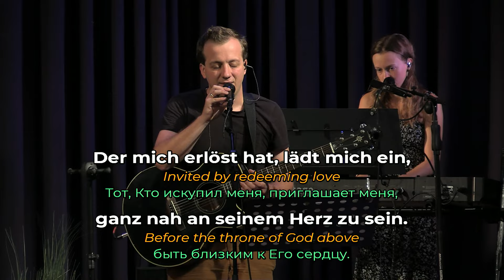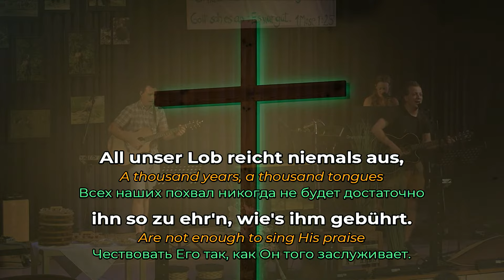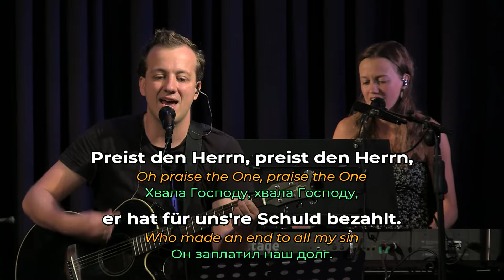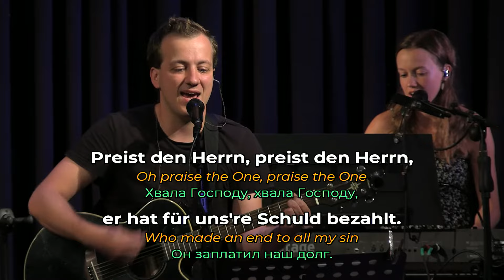Mutig komm ich vor den Thron - Mitschnitt aus einem Gottesdienst - EFG Graz